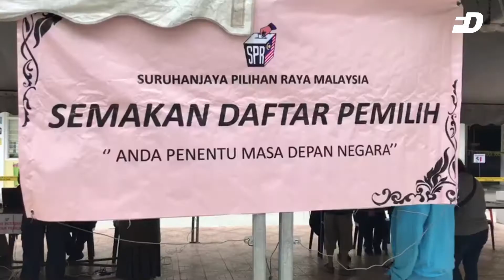Front Desk : Pengundi Cameron Highlands pilih wakil rakyat